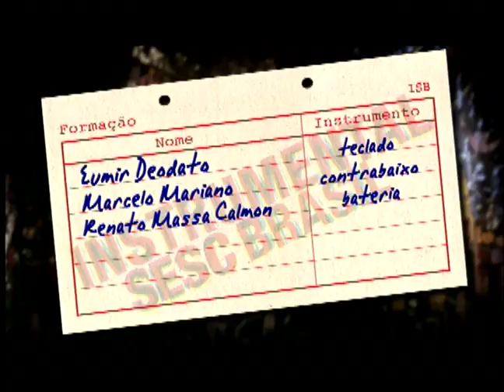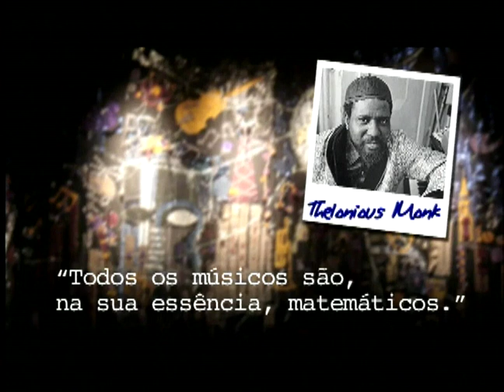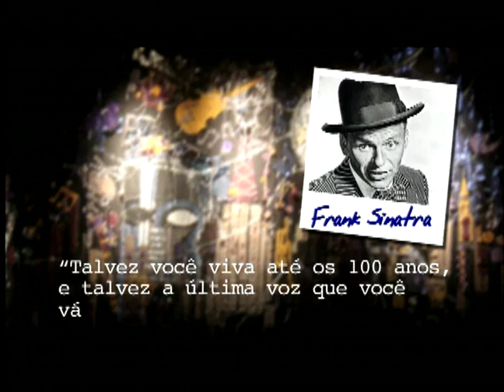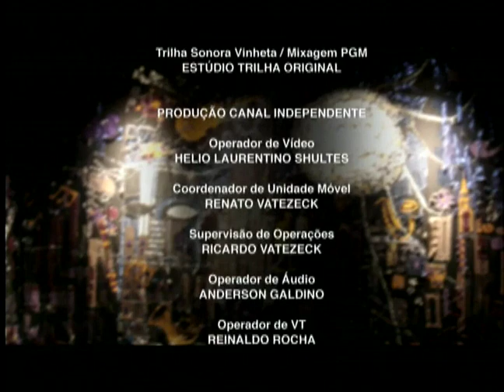Eumir Deodato Trio | Programa Instrumental Sesc Brasil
O pianista carioca vive desde 1967 nos Estados Unidos, onde atua como arranjador e produtor. Esteve presente em gravações de discos de Aretha Franklin, Kool & The Gang, Björk, K.D. Lang e Milton Nascimento, entre outros. No ano de 2011 o músico veio ao Brasil para mostrar repertório de toda carreira investindo no ecletismo de gêneros como Bossa Nova, Jazz e Rock. Com Eumir Deodato (piano), Marcelo Mariano (baixo elétrico) e Renato Massa Calmon (bateria).

Ficha técnica:
EUMIR DEODATO - piano
MARCELO MARIANO - contrabaixo elétrico
RENATO MASSA CALMON - bateria

Repertório
0:50 - WHISTLE BUMP (Eumir Deodato)
6:48 - RHAPSODY IN BLUE (George Gershwin)
14:47 - BERIMBAU (Baden Powell e Vinicius de Moraes)
24:14 - SKYSCRAPERS (Eumir Deodato)
29:56 - SUPER STRUT (Eumir Deodato)
40:15 - ALSO SPRASH ZARATHUSTRA (Richard Strauss)
47:42 - DO IT AGAIN (Eumir Deodato)

TUKASON

RENATO VATEZECK

RICARDO VATEZECK

ANDERSON GALDINO

REINALDO ROCHA

FÁBIO GOUDET

DIEGO KARMANN
RENE GUARILA
CARLOS TRAVAGLIA

Transporte
TRANSFER CLASS

Cenografia
ZÉ CARRATU

JÚLIO BOAVENTURA

Produção
BRUNA PACHECO

Pesquisa
CLAUDIA ORTIZ

IGOR DELION

PATRICIA PALUMBO

MARCELO AMIKY

MAX ALVIM

Direção Geral
CARLOS ZEN

Agradecimentos:
TANGO BAIRES

Sonorização
RENATO YOSHINAGA

Equipe Técnica
CAROL RIBAS

Gerente Adjunta
PATRÍCIA PIQUERA VIANNA

Gerente
FELIPE MANCEBO

SÉRGIO PINTO

SESCTV
Produção

ANTÔNIO ARANHA

REGINA GAMBINI

IVAN GIANNINI

Realização
SESCTV